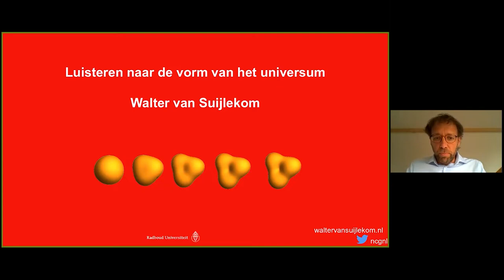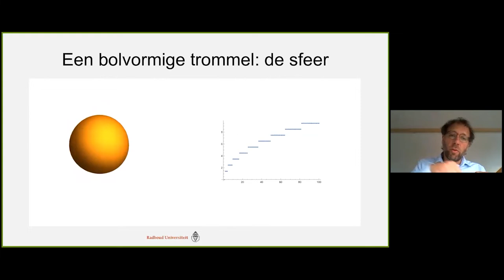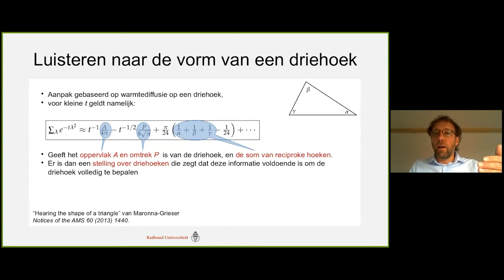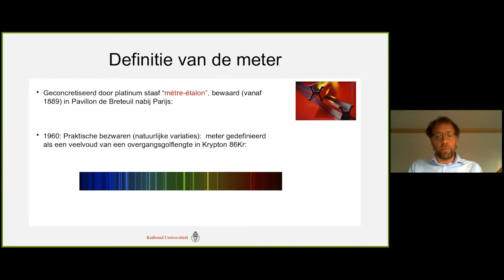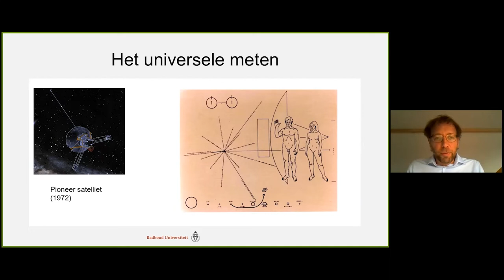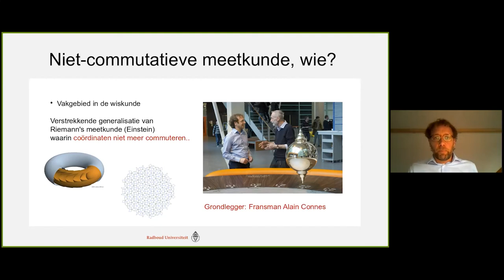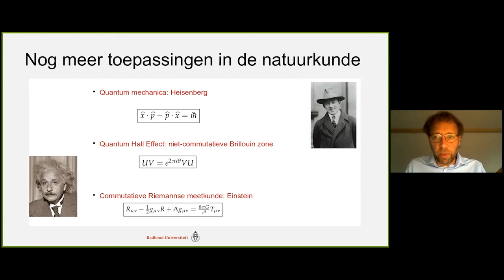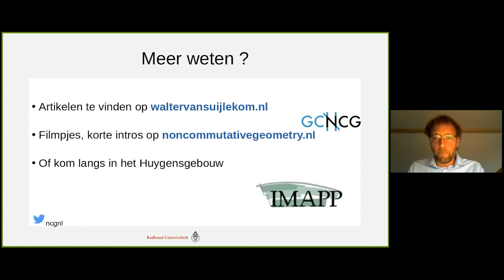Online Alumni Lezing: Luisteren naar de vorm van het universum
In de lezing "Luisteren naar de vorm van het universum" combineert Prof. Walter van Suijlekom wis- en natuurkunde. Hij vertelt in deze lezing over zijn onderzoek naar de vorm van het universum.